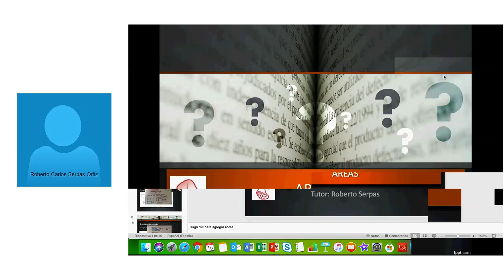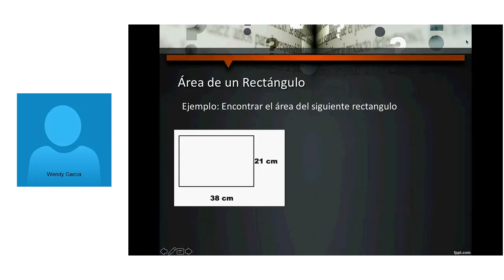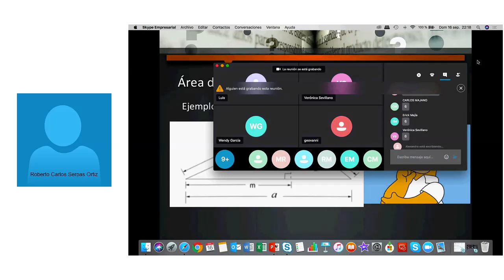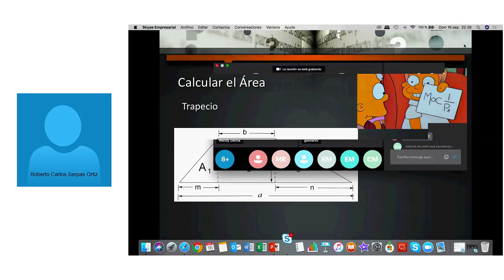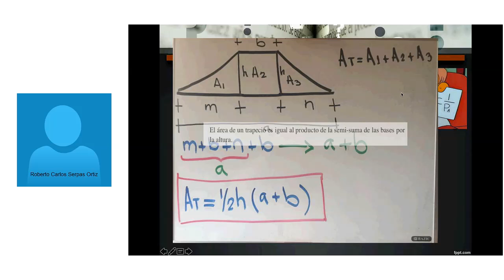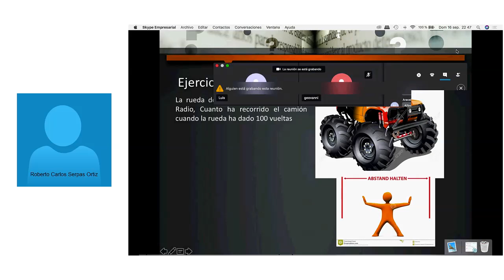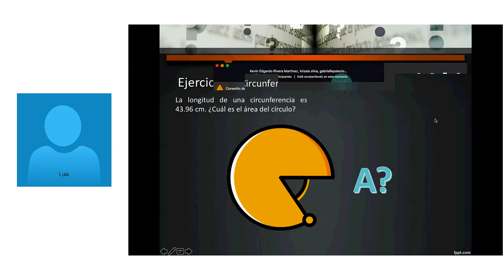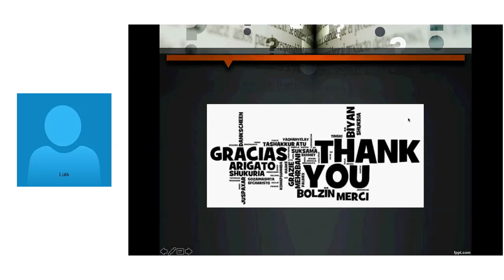Matemática - Áreas - URANI 2018 -Tutor: Roberto Carlos Serpas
En esta videoconferencia de matemática el tema a tratar son las áreas. Enlace a la presentación